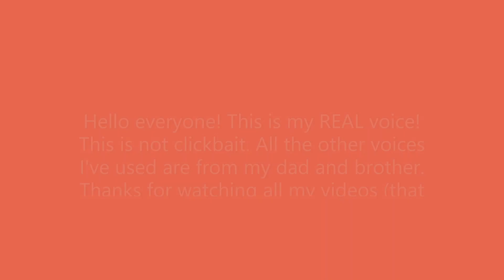Real Voice Reveal!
IT HAS HAPPENED!!! This is my actual voice! In the soundwaves!